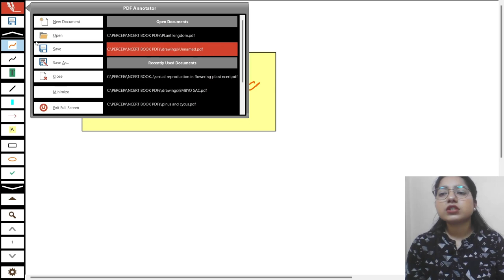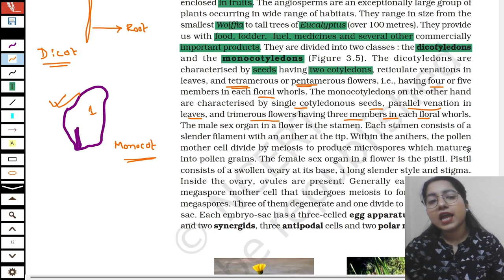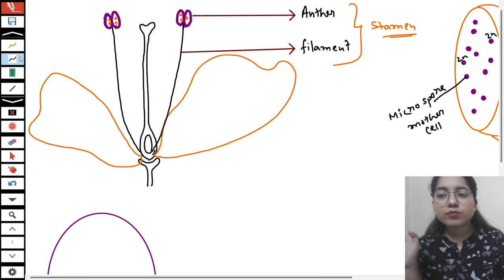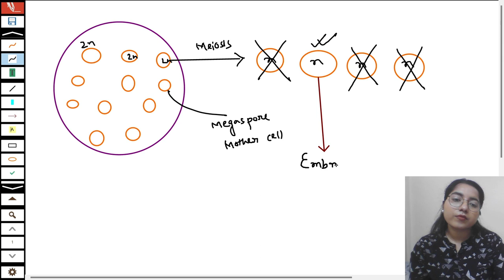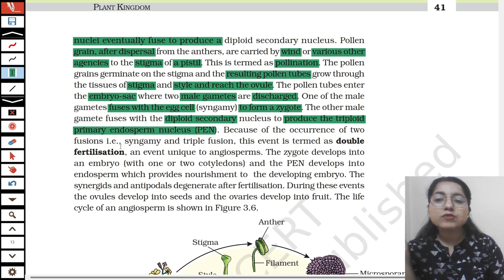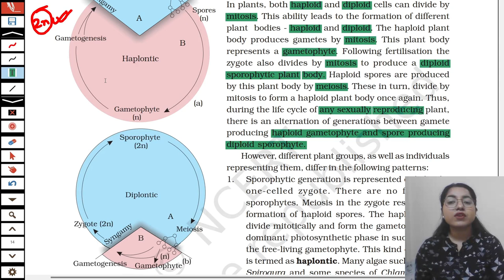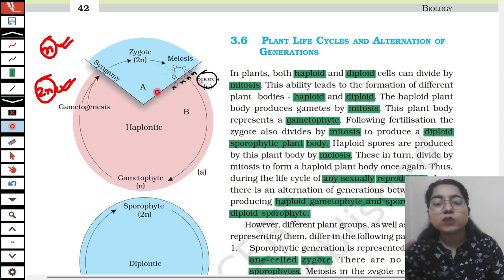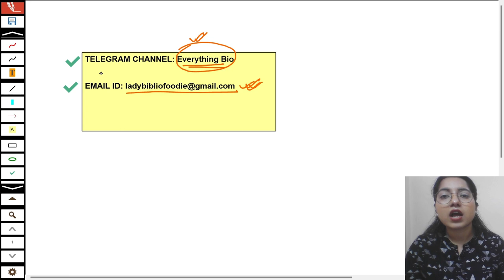PLANT KINGDOM 4 : ANGIOSPERM | NCERT WORD BY WORD | NEET 2023 CRASH COURSE | BIOLOGY | SUSHMITA GOPE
🔥FOR NOTES & PRACTICE PAPERS AND IMPORTANT UPDATES🔥
Everything Bio Telegram channel:

Looking for a comprehensive crash course on PLANT KINGDOM to help you prepare for NEET 2023? Look no further than this lecture series on my YouTube channel EVERYTHING BIO! I will guide you through the essential concepts of Angiosperm, Reproduction in Angiosperm, Fertilization of Angiosperm, Alteration Generation, the Life cycle of Algae, Bryophytes, Pteridophytes, Angiosperms, and Gymnosperms. I will also teach the Plant kingdom and its classifications in detail by covering NCERT word by word.

Time Stamp

00:00 – Introduction
01:39 - Angiosperms
02:00 - Flower
04:08 - Morphology of Angiosperm
04:51 - Monocotyledons vs Dicotyledons
08:48 - Male sex organ in Angiosperm
09:32 - Anthers and Male gamete formation
15:06 - Pollen grain
18:02 - Female sex organ in Angiosperm
20:30 - Megasporogenesis
22:20 - Embryo sac
25:54 - Fertilization in Angiosperm
30:55 - Life cycle of Angiosperm
34:34 - Plant Life Cycle and Alteration of Generation
37:02 - Flow chart of Plant Life Cycle and Alteration of Generation
42:26 - Haplontic Lifecycle
46:30 - Diplontic Lifecycle
47:16 - Haplo Diplontic Life cycle
48:08 - Difference between Bryophytes and Pteridophytes Haplo-Diplontic life cycles
50:31 - Conclusion

Can I crack NEET in one month?
Strategy for last month before NEET
NCERT WORD-BY-WORD BIOLOGY
PLANT KINGDOM DETAILED LECTURE
CLASS 11 PLANT KINGDOM NCERT